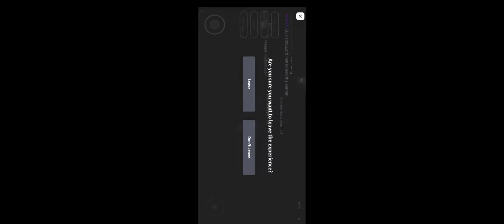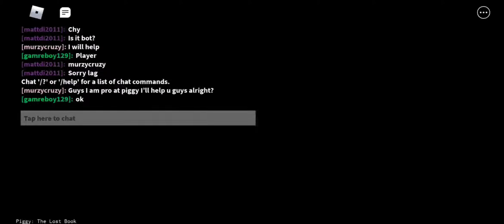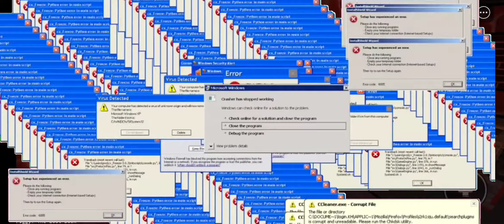Noob plays breaking point